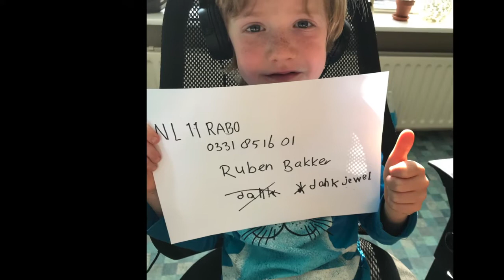Kijk eens wat ik kan - Ruben Bakker - koningsdag 2020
Wil je deze video delen? Dank je wel. Groetjes Ruben